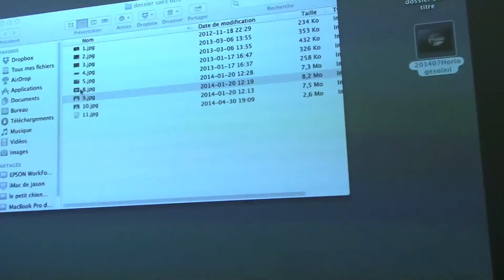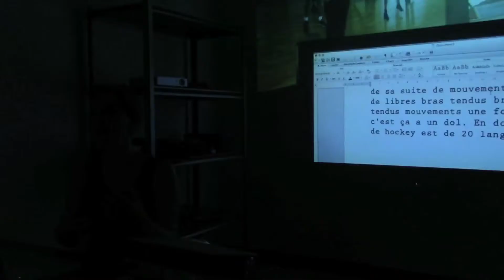Caroline St-Laurent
Le corps performant est au centre de mes préoccupations.

J’aborde ma pratique artistique comme une réflexion sur l’entrecroisement des disciplines de l’art et du sport, en jumelant leurs notions de performance, leurs exploits et leurs échecs. À travers la création et l’expérimentation de dispositifs performatifs, je souhaite apporter un regard à la fois critique et humoristique sur le culte de la performance.